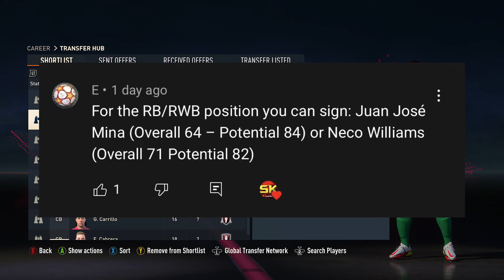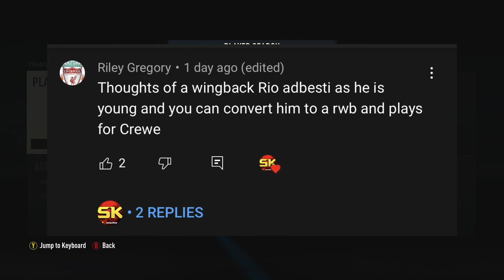3 HUGE NEW SIGNINGS!!! | FIFA 23 Create A Club Career Mode #19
Alright boys what's happening welcome to the FIFA 23 Dream Chasers Create A Club career mode where we aim to take our squad from the bottom division in England all the way up to the Premier League and Champions League.

FIFA 23 Create a Club Career Mode Season 2
FIFA 23 Create a Club Career Mode Tips
Homegrown Talent
FIFA 23 Career Mode Potential
FIFA 23 Potential Glitch
FIFA 23 AFC Richmond Career Mode

Nepenthez, AA9Skillz, Nick28T, MattHDGamer, TwoSyncFIFA, Krasi, Ovvy, ZwebackHD, W2S, Bateson87, Marshall89HD, ITANI, Cani Sports,